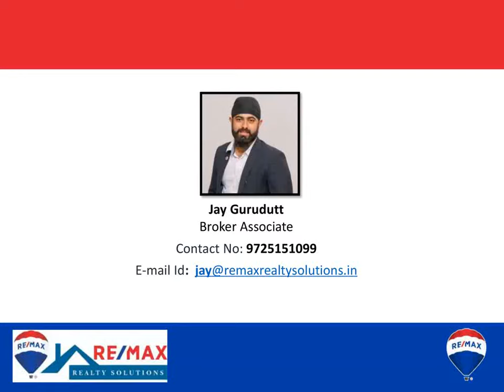4 BHK Furnished ready to move in bungalow for sale in Sharnam county south bopal, Ahmedabad, India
We can Offer you the best deals possible.Also, if you like the content of this video hit the like button and help me circulate it to anybody whom you feel could be looking forward to buy a dream home like this.
To Know more about this, kindly please feel free to get in touch with me on 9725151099.

4 Bhk fully furnished ready to move in bungalow available for sale in Sharnam county south bopal.

Plot size :- 580 sq yards
Const :- 335 sq yards